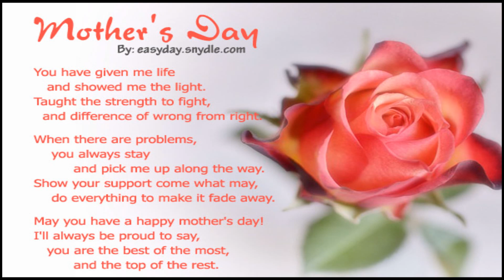MAA | Mothers Day Special | Musical Poem | Emotional Wish| Sahib Singh | Gaurav Chhabra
Mothers day especial emotional wish to all the mothers a Happy mothers day..

poem written by - Sahib Singh